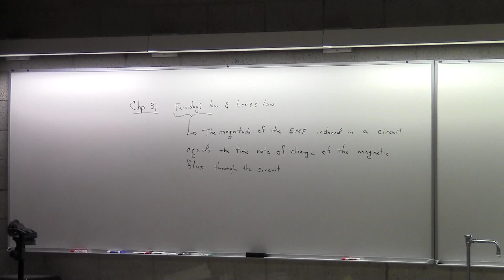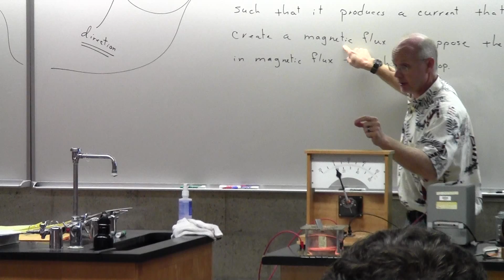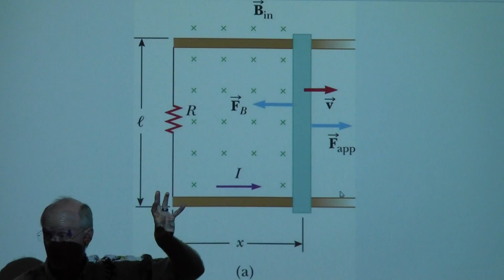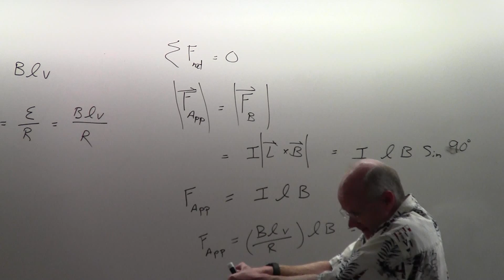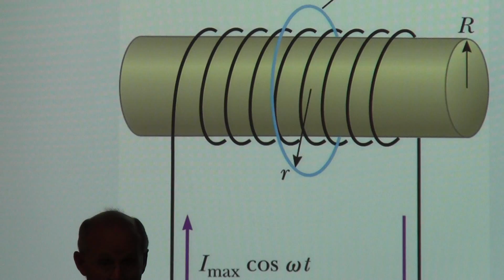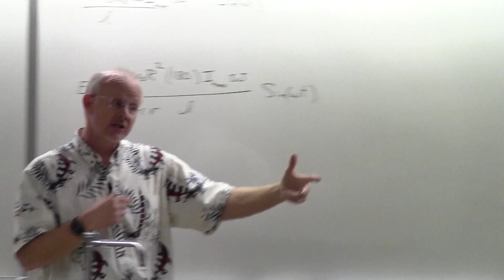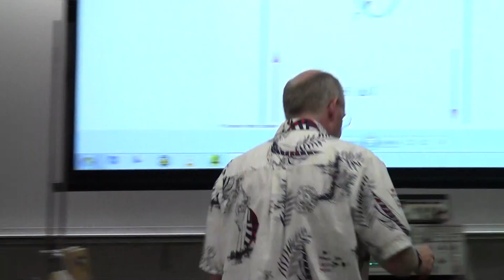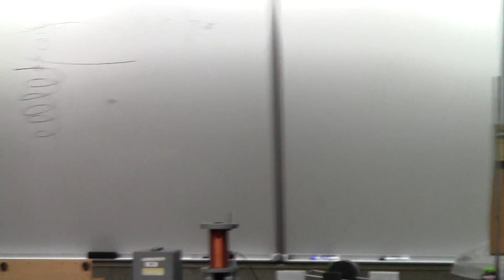Faraday's Law and Lenz's Law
Dr Mike Young covers Faraday's Law with Lenz's Law using many examples and demonstrations.